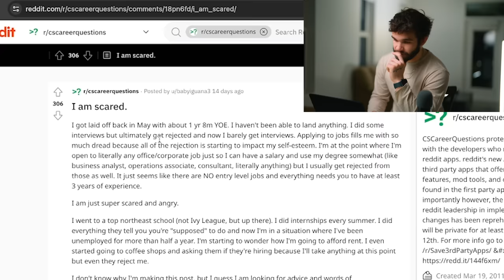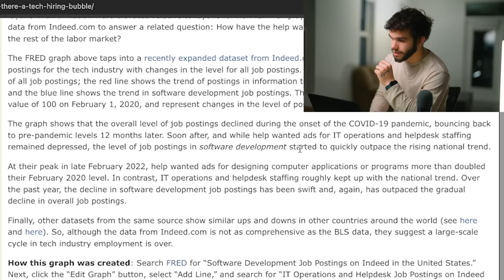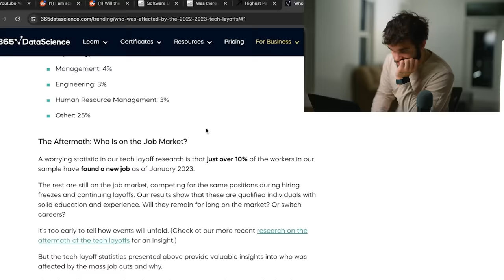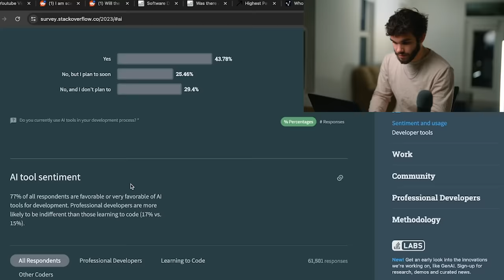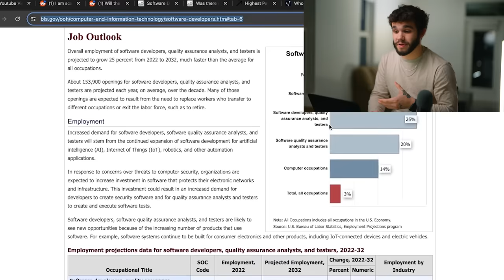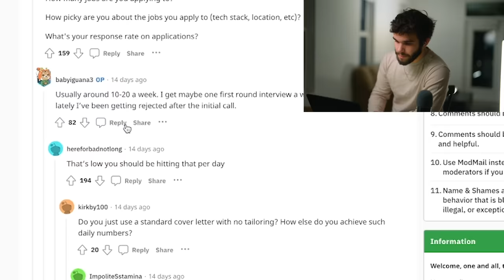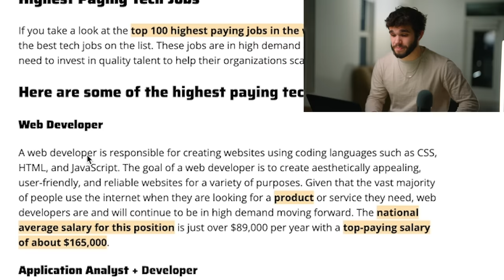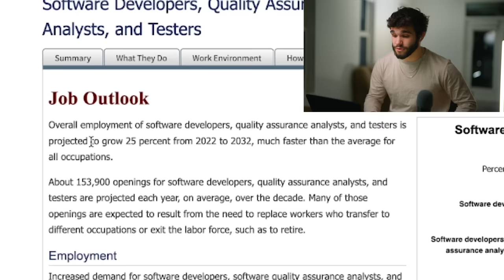I Spent 8 Hours Researching the 2024 Coding Job Market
Welcome back everyone. After 8 hours of research and getting the facts together! But I couldn't be happier to bring some relief about what is going on in the coding industry. This is a comprehensive breakdown of the Coding Job Market in 2024. By the end of this video you can answer the question for yourself. Should I learn to code in 2024. We talk through the challenges you may face in coding, AI, the job salaries. How was the Coding job market in 2023. We dive into what people are saying about programming. We break down which career paths you should learn, and the technologies that will help you get there! Lets dive in! - Devslopes

should you still learn to code in 2024,coding job,coding jobs salary,software developer,web development,learn to code,devslopes

00:00 Introduction
00:28 What are people saying
01:15 What happened in 2023
03:00 Tech layoffs
04:44 AI effects on jobs
06:38 2024 Job Statistics
08:03 What do employers want?
09:26 How to get a job
11:20 Recap / Summary